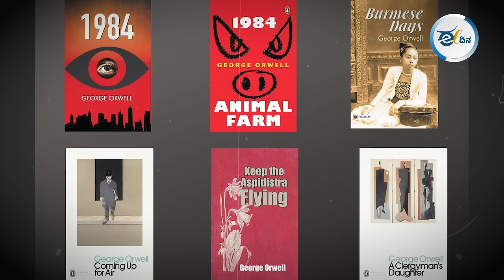1984 ಕಾದಂಬರಿಯಲ್ಲಿ ಜಾರ್ಜ್‌ ಆರ್ವೆಲ್‌ ಹೇಳಿದ್ದು ಇಂದಿನ ಕತೆಯೇ? ! George Orwell Part: 1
ಭಾರತ ಮೂಲದ ಜಾರ್ಜ್‌ ಆರ್ವೆಲ್‌ನ ಬದುಕು, ಇಂದಿಗೂ ಪ್ರಸ್ತುತ ಎನಿಸುವ ಆತನ ಸಿದ್ಧಾಂತ, ಬರಹಗಳ ಬಗ್ಗೆ ಸವಿಸ್ತಾರವಾಗಿ ಮಾತನಾಡಿದ್ದಾರೆ ಹಿರಿಯ ಪತ್ರಕರ್ತ ರಿಷಿಕೇಶ್‌ ಬಹದ್ದೂರ್‌ ದೇಸಾಯಿ.